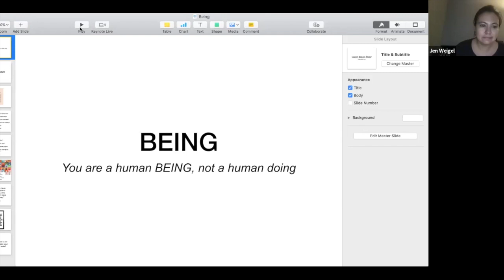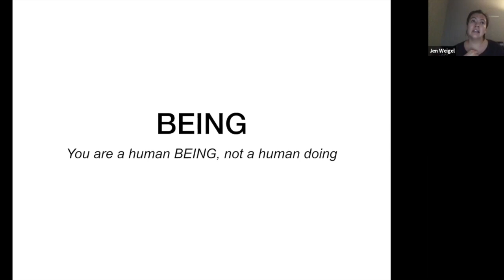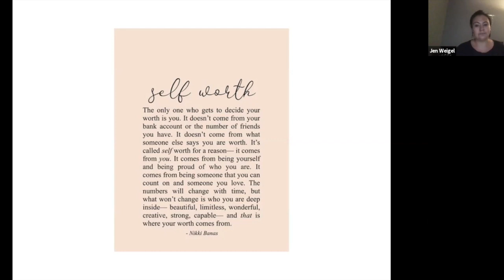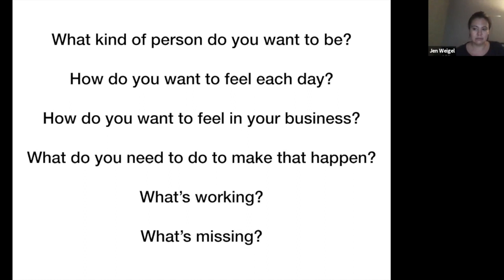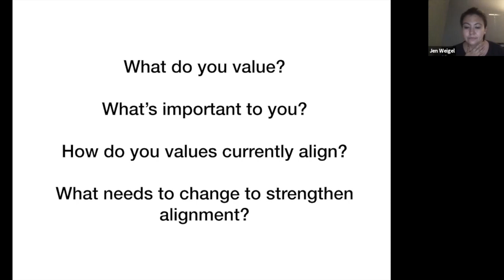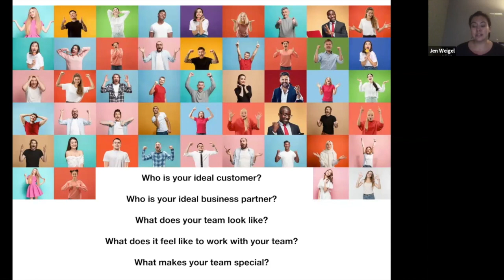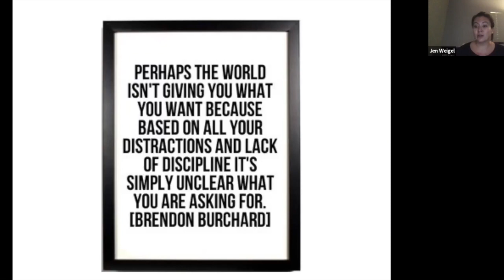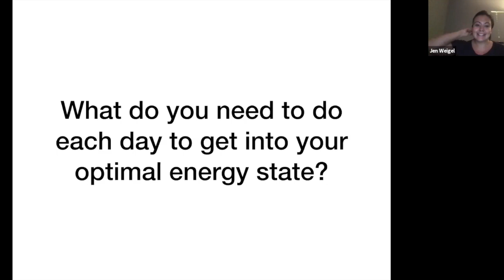Aligning Your Business Being v. Doing